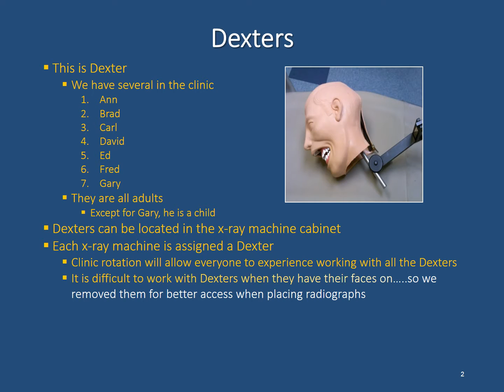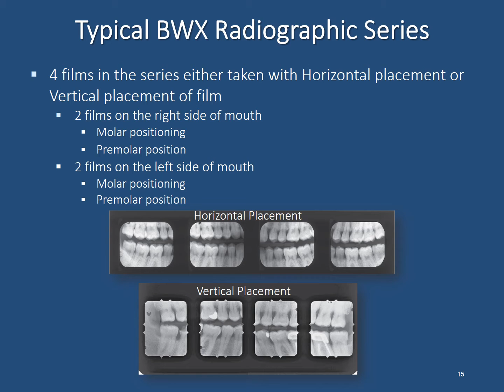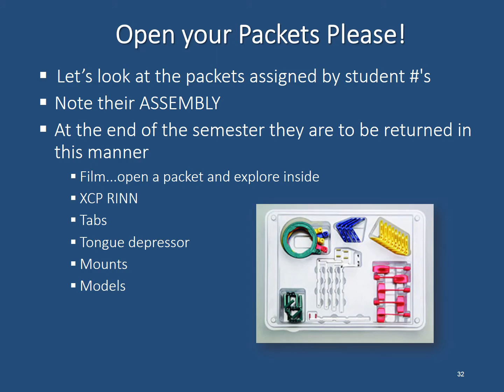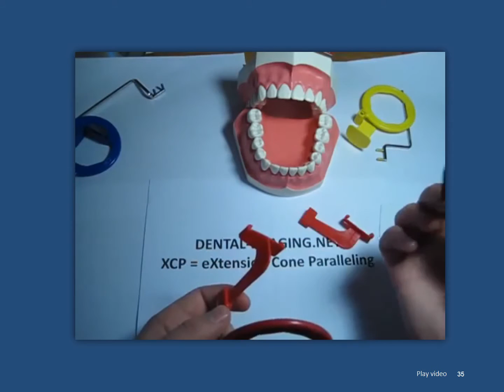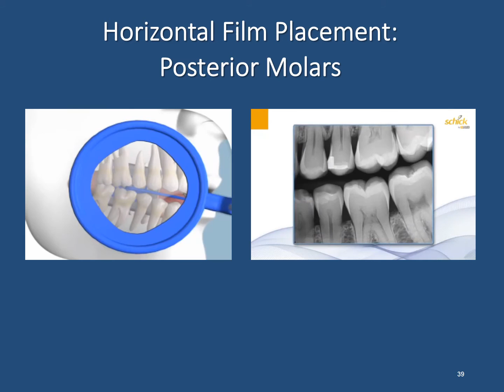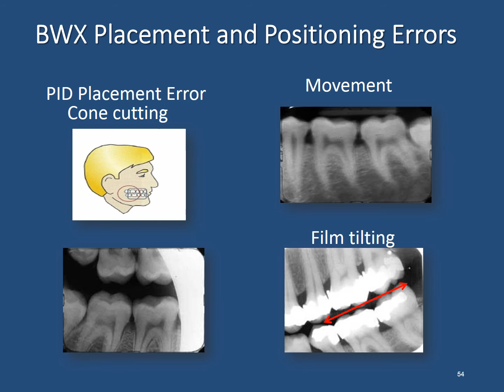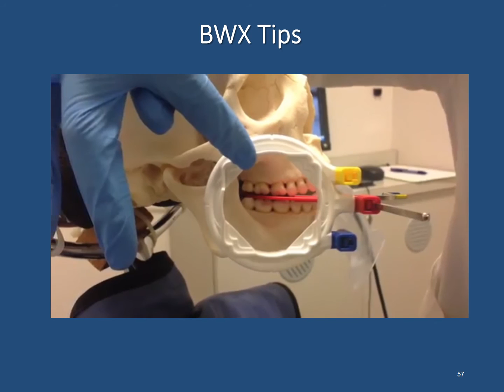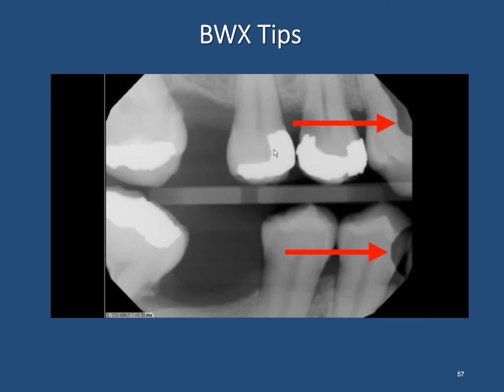2016 RADIOLOGY BWX TUTORIAL